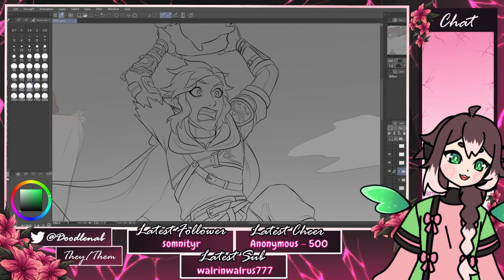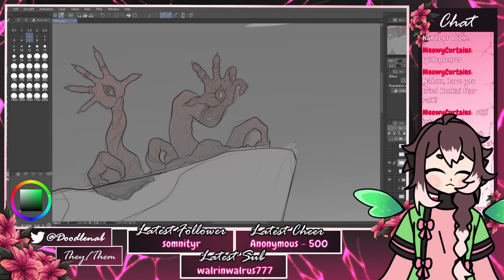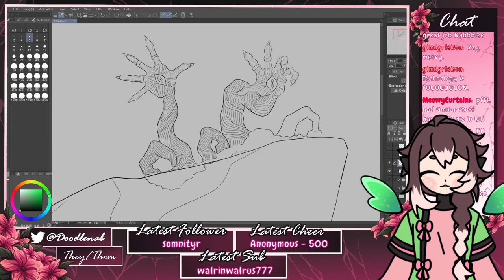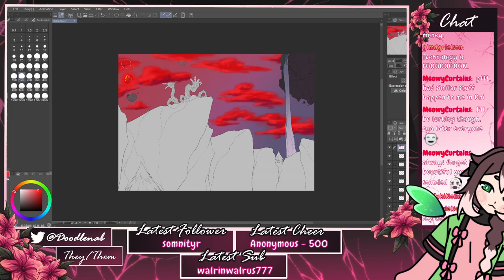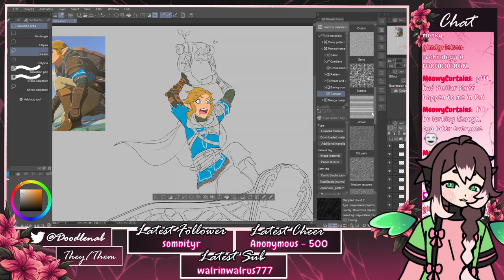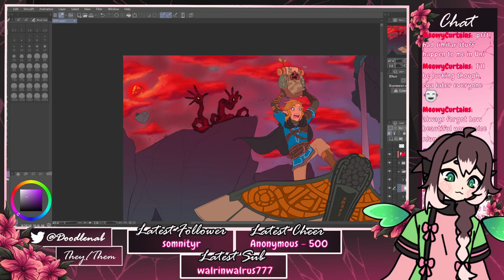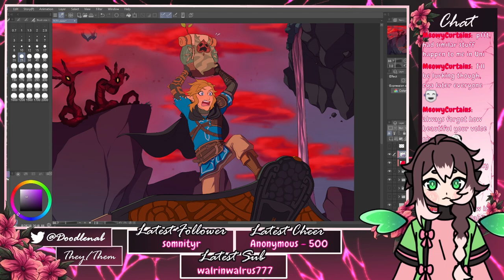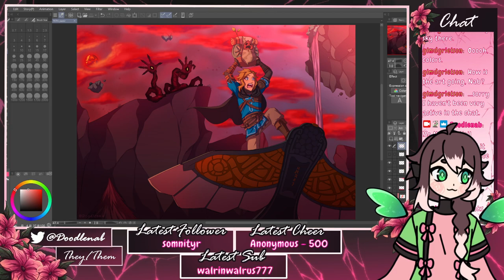Finishing up some TOTK fanart [Stream Archive]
Everything in this video was taken from my stream on twitch. My streaming schedule is rather inconsistent at the moment, but I tend to announce streams on my twitter! I usually draw, but sometimes I do gaming streams as well!
I make stream announcements a little while before a stream on twitter alongside updates i.e stream cancellations, so make sure to check it if you're unsure!